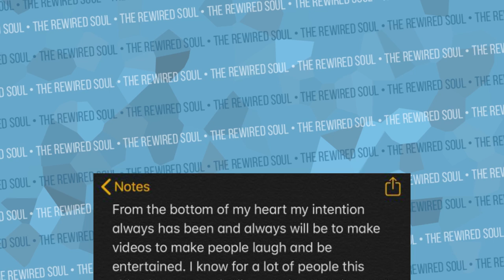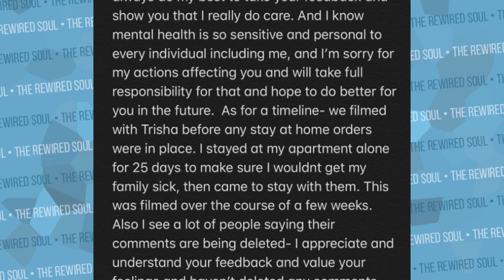Morgan Adams APOLOGIZES for Trisha Paytas Collab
Morgan Adams released a public apology on Twitter after getting a ton of backlash for her collab with Trisha Paytas. Trisha Paytas is friends with Shane Dawson, Morgan and Ryland Adams, and this is a good opportunity to see how our behaviors affect the people in our lives.